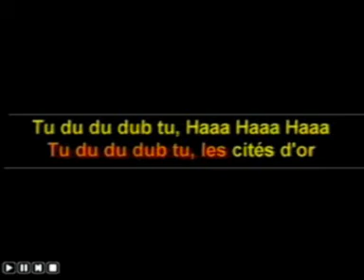Coucoucircus.org Karaoké : Les mystérieuses cités d'or